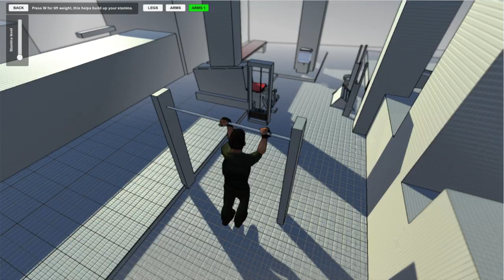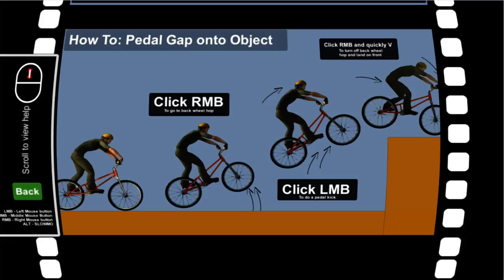Enter Podcast Name Here. Podcast #2 game reviews gaming news and more.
Podcast #2 talking about Nintendo switch, project Scorpio, Playstation Pro, 4k Gaming, El Salvador, electric cars, Esports, Game reviews on R.A.M. (Random Access Murder) and NO SEAT.

Podcasts are streamed live on twitch Saturdays 12pm PST.

Podcast member in this cast are Lethaltaco and Claytor22